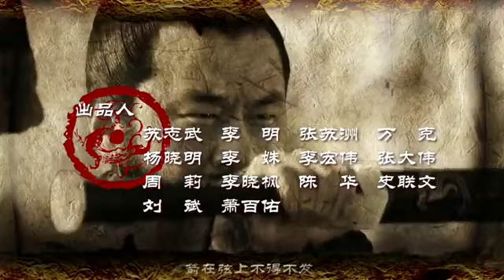DYNASTY WARRIORS EP 18 Omutaka VJ ICP New Luganda Translated Movies 2023 King Vj Little t Vj junior